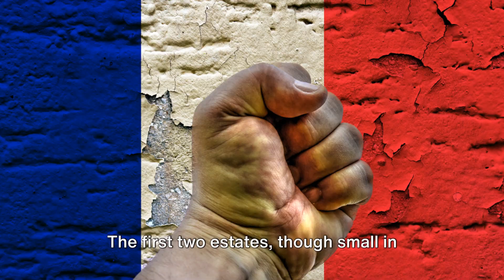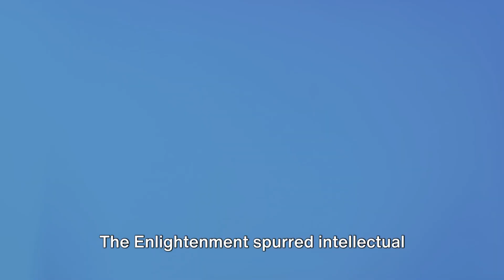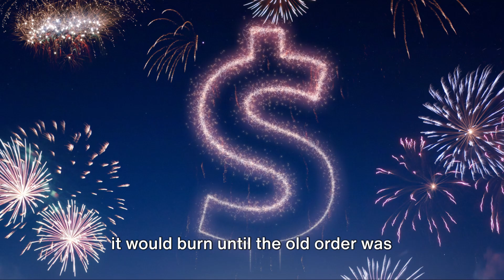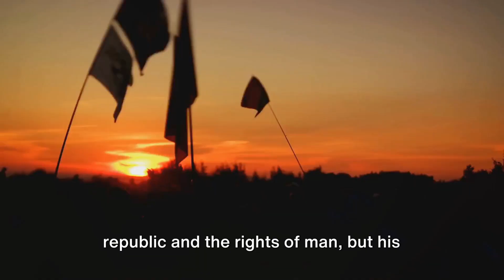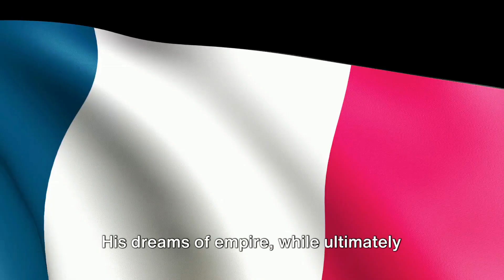Epic Journey Through the French Revolution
Dive into the tumultuous pages of history with our latest video on the French Revolution! Uncover the riveting tale of a nation in upheaval, from the storming of the Bastille to the rise of revolutionary fervor. Explore the socio-political landscape that birthed iconic figures like Robespierre and Marie Antoinette, delving into the causes, conflicts, and consequences that shaped this pivotal period. From the Estates General to the Reign of Terror, join us on a captivating journey through the streets of 18th-century Paris. Hit play now for a vivid account of the French Revolution's transformative impact on the world!

OUTLINE:
00:00:00 The Unrest Begins

00:02:05 The Revolution Ignites

00:04:01 The Reign of Terror

00:06:07 The Aftermath